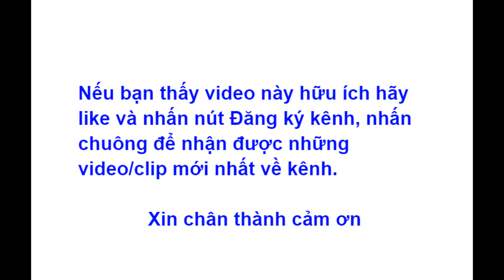Lan kiếm Hồng Hà Tĩnh - thuần dưỡng từ khi mua về đến khi ra rễ như thế nào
- Mạng xã hội:
 - Những chủ đề chia sẻ:
   +  Giới thiệu và chia sẻ các giống lan trong nước và trên thế giới: